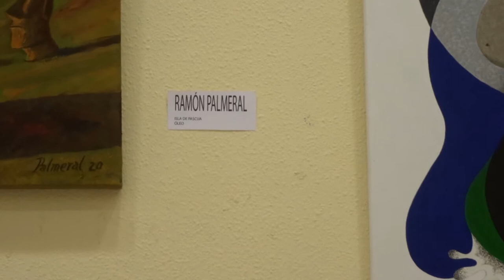Salón de Otoño. Alicante 2020. Loles Guardiola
Hoy 3 de septiembre se ha inaugurado el Salón de Otoño en la Asociación de Aristas Alicantono por al presidentea Loles Guadiola. Escaso público por las medidas de seguridad.